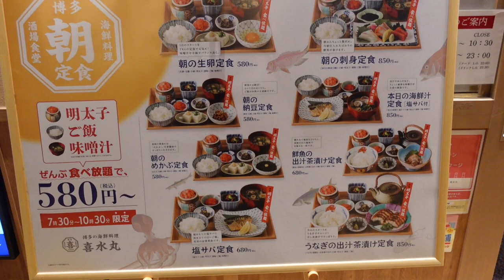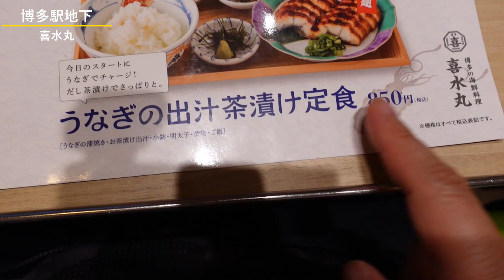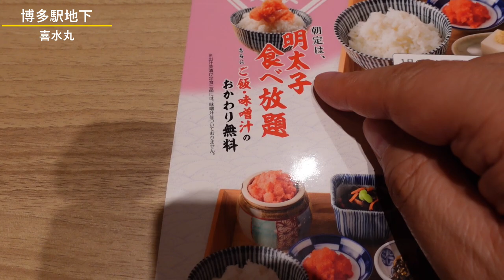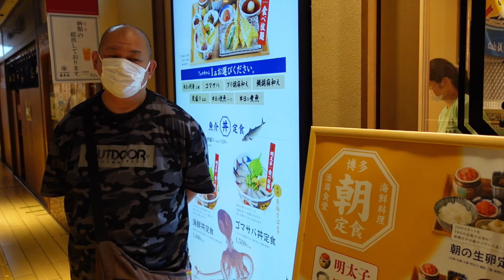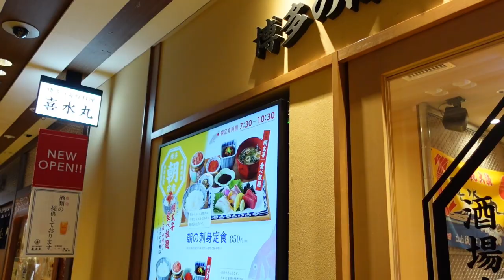【580円で明太子食べ放題】豪華朝ご飯が凄いです！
博多の海鮮料理【喜水丸】さん
お店の場所はこちら↓
☆基本情報☆
住　所：福岡県福岡市博多区博多駅中央街1-1 JR博多シティ 博多1番街
喫煙不可
食べログはこちら